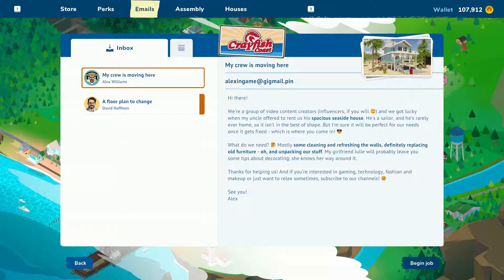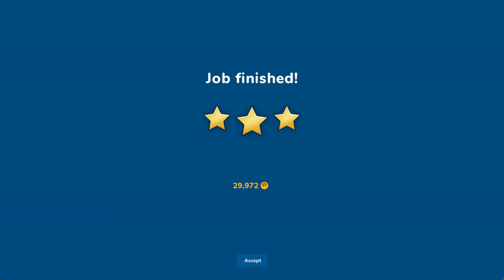House Flipper 2 - Ep 13: Burial at Sea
Today, we invade a sailor's home to perform a mild renovation for the influencer crew moving in. The question is: Is the Sailor truly at sea, or is he buried there?